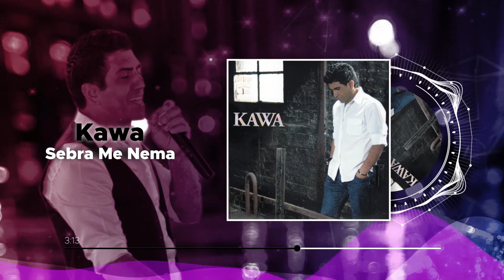Kawa - Sebra Me Nema